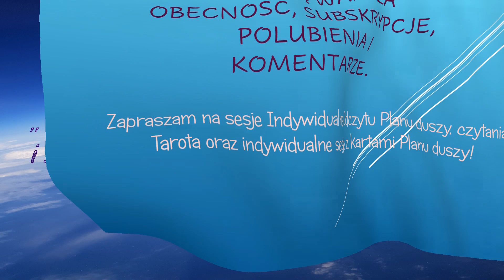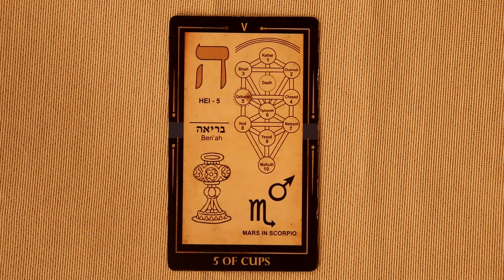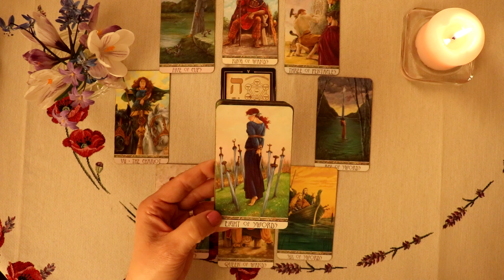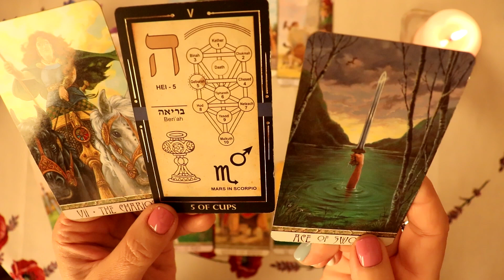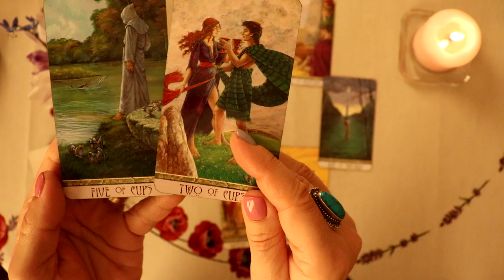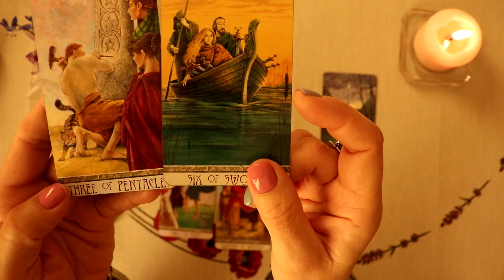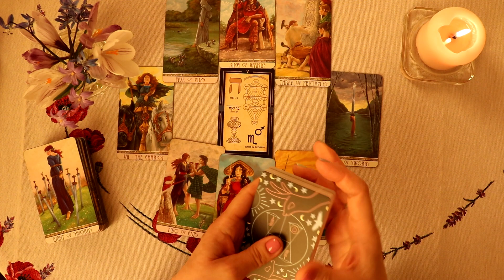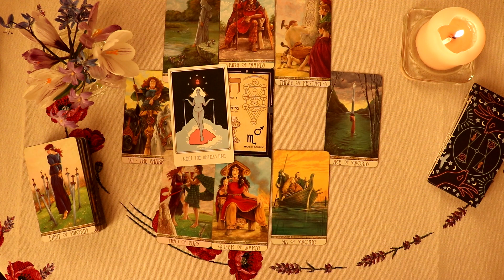Tarot czytanie dla Panny na kwiecien 2023